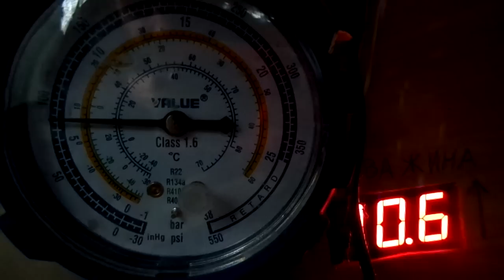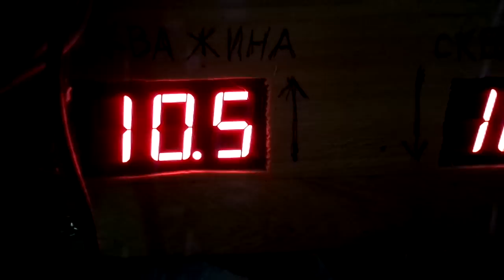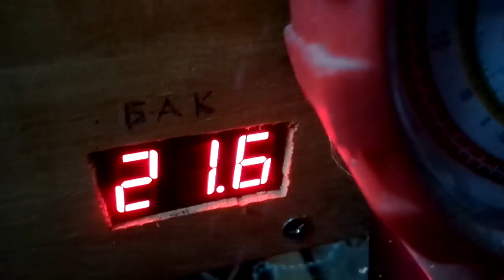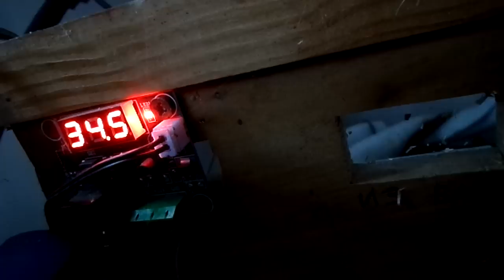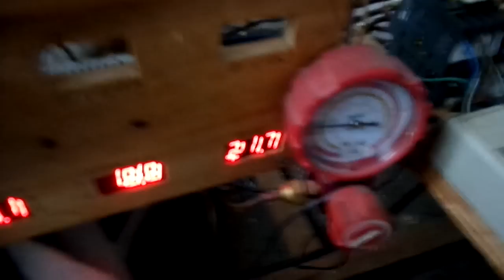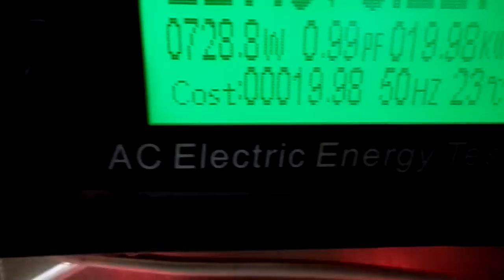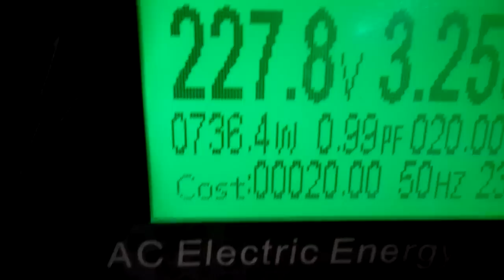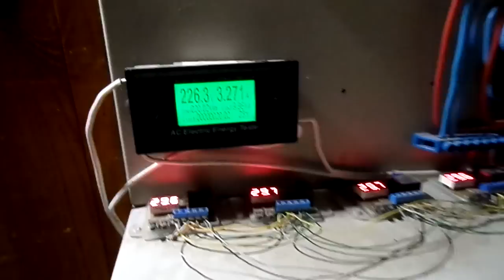Сезон опалення тепловим насосом відкрито!!!